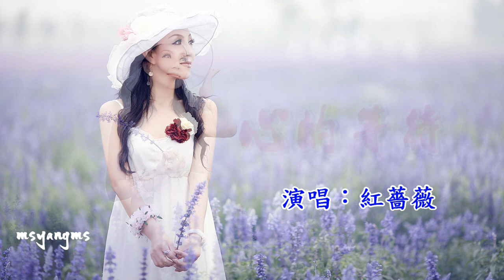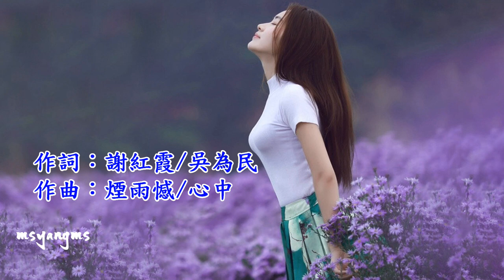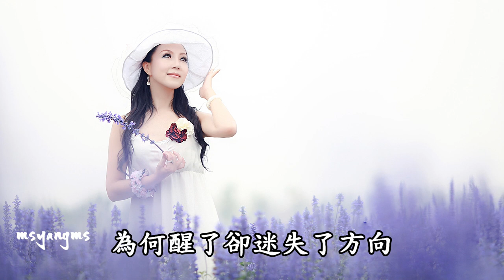心的等待 紅薔薇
《心的等待》
演唱：紅薔薇
作詞：謝紅霞/吳為民
作曲：煙雨憾/心中

時光在指尖上流淌
把身影拉得好長好長
人生在經歷中前往
彷彿考驗我是否堅強
記憶張開夢的翅膀
滿載著歡笑和憂傷
為你推開多情的窗
一路走來一路吟唱
等你是對誓言的擔當
想你是在品味著過往
幾度夢迴 我心依然徬徨
為何醒了卻迷失了方向
等你是對一生的守望
想你忘了孤獨的時光
從此思念搖曳著花香
因為有你 一直在我心上